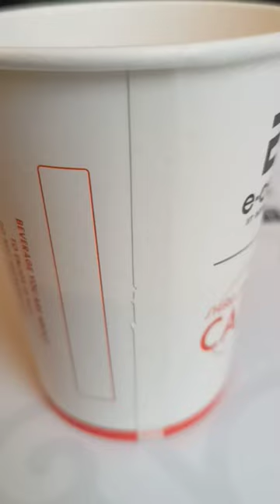Free cofee Tea or Juice😋😋IIT Bombay